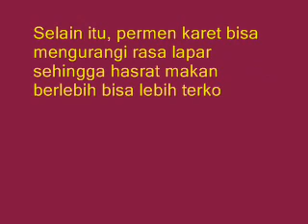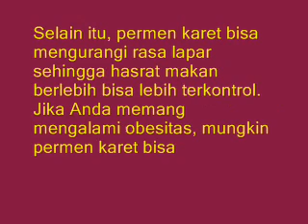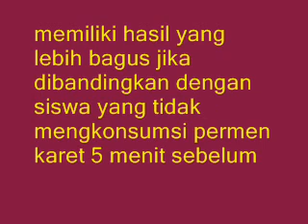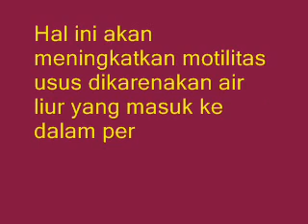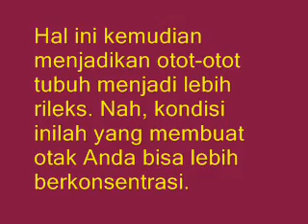6 Manfaat Mengunyah Permen Karet Yang Perlu Anda Ketahui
6 Manfaat Mengunyah Permen Karet Yang Perlu Anda Ketahui

Kebiasaan mengunyah permen karet membantu Anda untuk membakar kalori, sehingga sangat baik untuk dijadikan bagian dari program diet. Selain itu, permen karet bisa mengurangi rasa lapar sehingga hasrat makan berlebih bisa lebih terkontrol. Jika Anda memang mengalami obesitas, mungkin permen karet bisa Anda pertimbangan sebagai bagian dari diet.

Mengurangi Kantuk

Mengunyah permen karet bisa mengurangi kantuk, setidaknya itulah hasil penelitian dari Conventry University. Hal ini dikarenakan otot-otot yang ada di wajah Anda akan bekerja terus menerus sehingga rasa kantuk itu bisa menghilang.